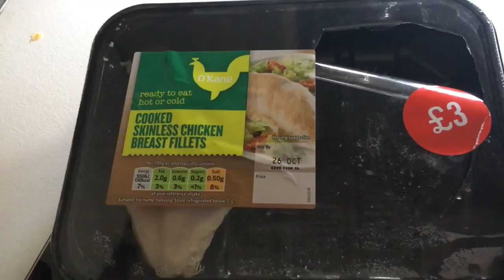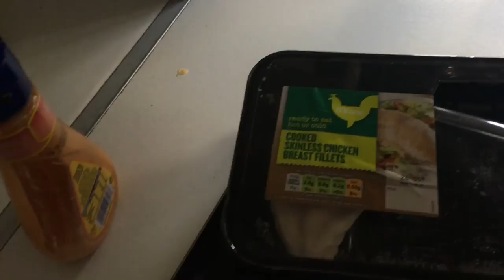I got to fly it!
➢ Add me on Snapchat ! Username - ConorMurray94

Didn't get much workout footage cause my iPhone corrupted BUT i made up with it with a fun edit. Really enjoyed making this video, I hope you guys enjoy watching it!